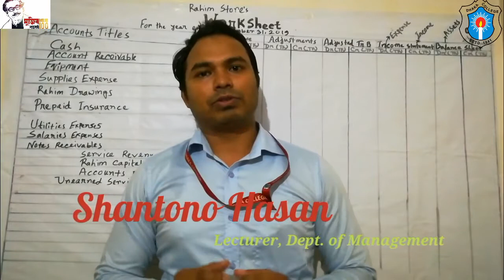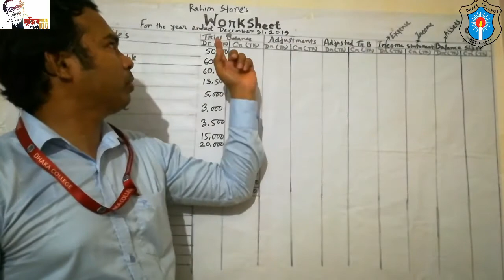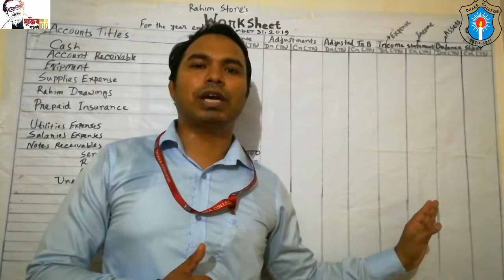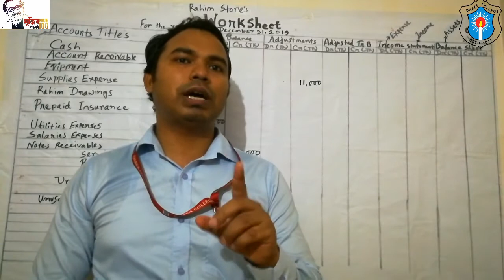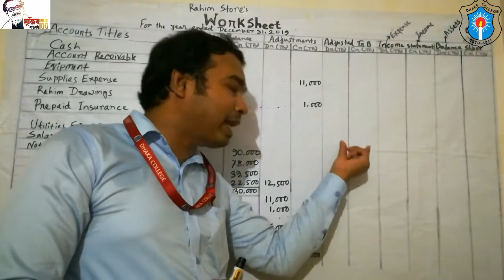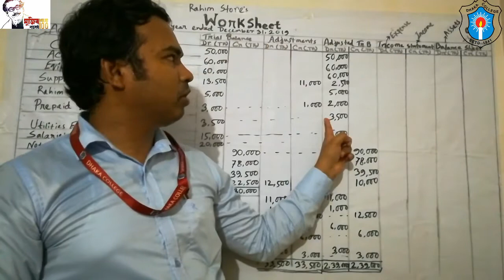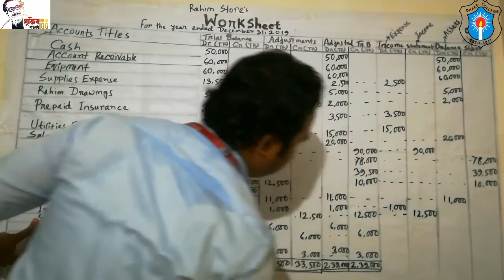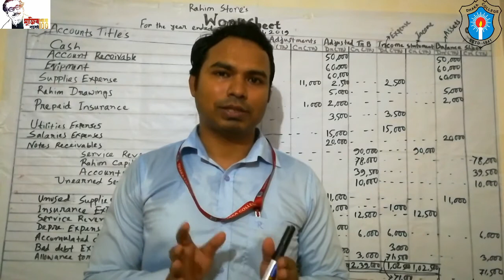Principles of Accounting, BBA(Honors) 1st Year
chapter 06, Work sheet,